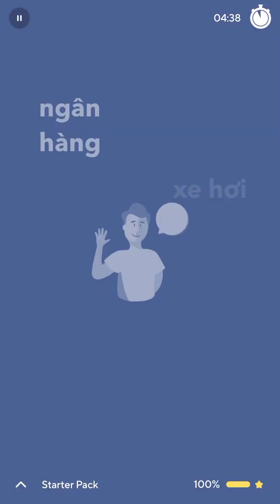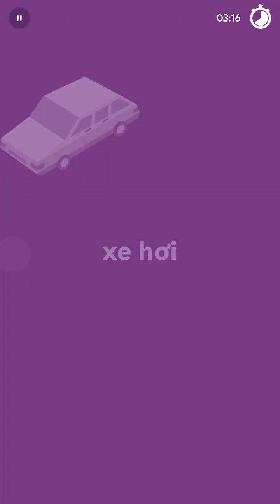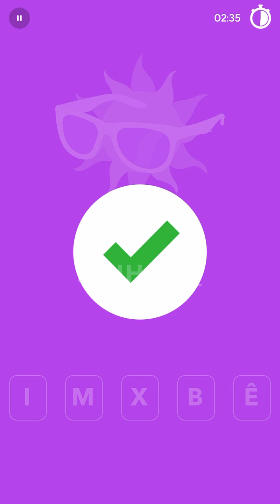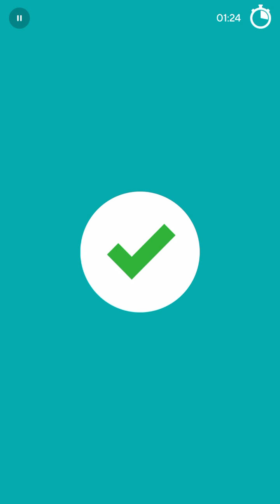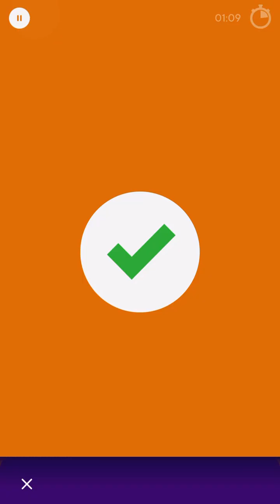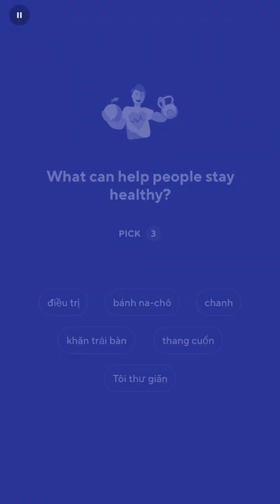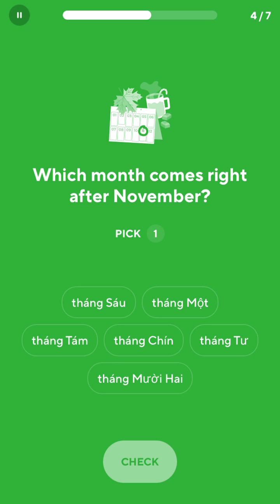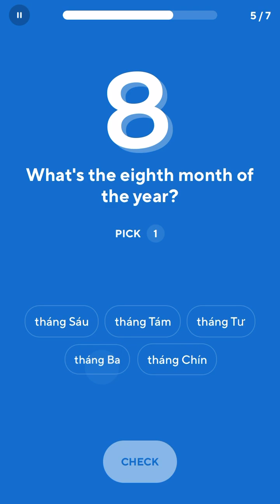2023-06-13 Drops Vietnamese